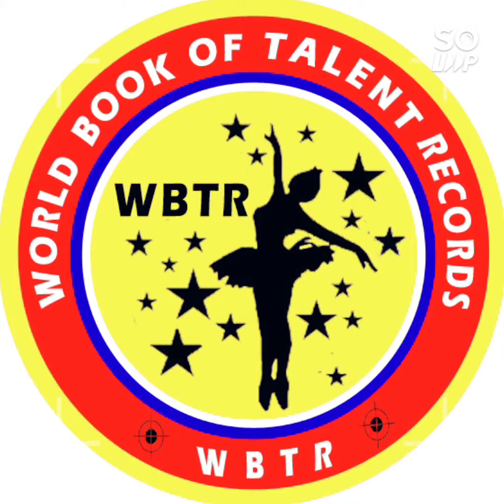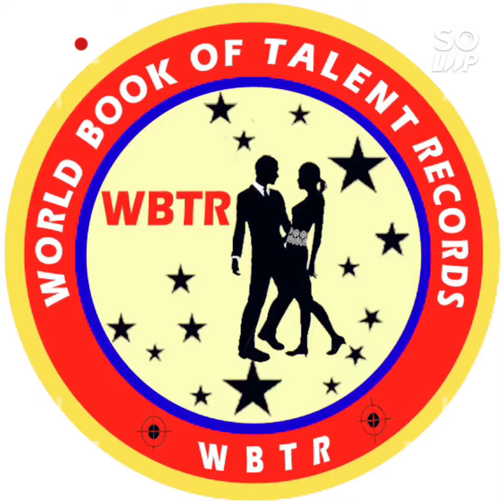World Book of Talent Records Wbtr Club & Parent company Nayi Dishayein (I)& Talent Groomers